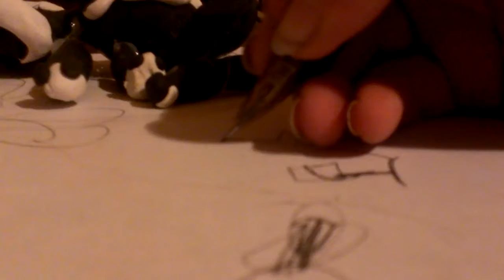Horse riding 1